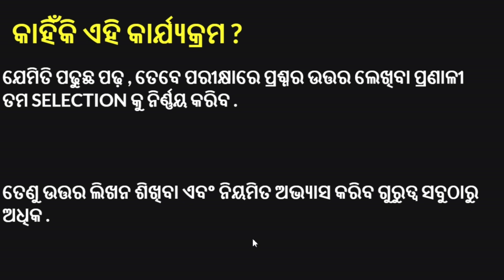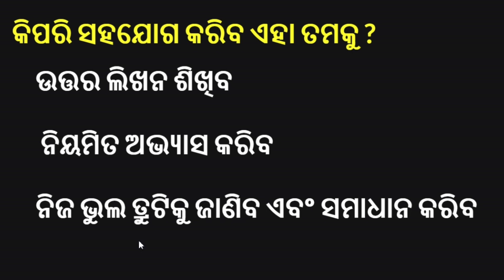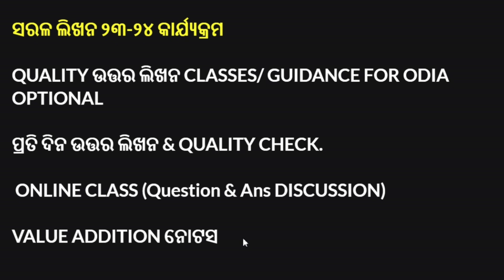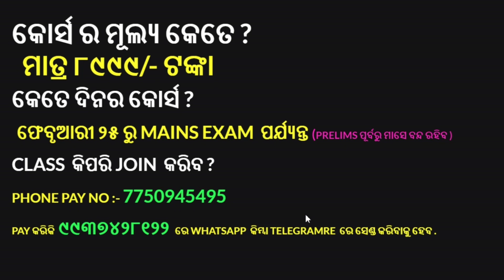OPSC OAS Mains ODIA OPTIONAL ANSWER WRITING l Test series @OdishaExamPluse l